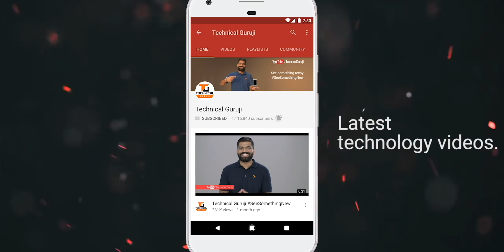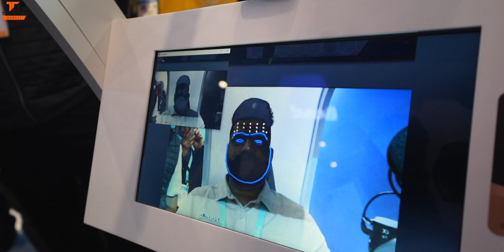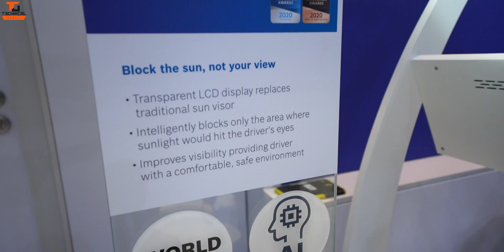The BOSCH Smart Sun Visor Is Amazing CES2020🔥🔥🔥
Namaskaar Dosto, yeh ek kaafi interesting video hai jaha maine aapse baat ki hai Bosch ke Smart Virtual Visor ke baare mein jise Bosch ne CES 2020 mein showcase kiya hai. Yaha yeh jo Smart VIrtual Sun visor hai yeh ek smart mobility ke liye solution hai Bosch ki taraf se aur yeh ek LCD Sun Visor hai Cars ke liye jaha yeh Camera ki madad se face tracking karne ke baad mein smart tareeke se sirf driver ki eyes ko hi shadow provide karta hai aur visibility kam nahi hone deta hai. Hum Bosch ka yeh Smart Virtual Visor future mein bahut si cars mein jaroor dekhenge. Mujhe umeed hai ki aapko yeh video pasand aayegi.